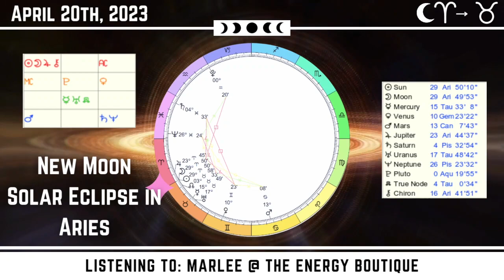Energy Forecast: April 20, 2023